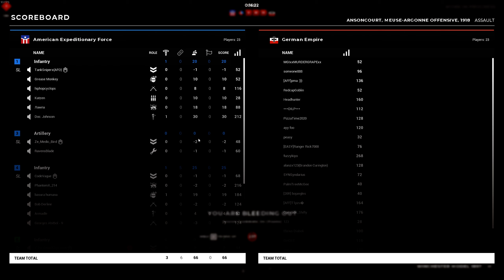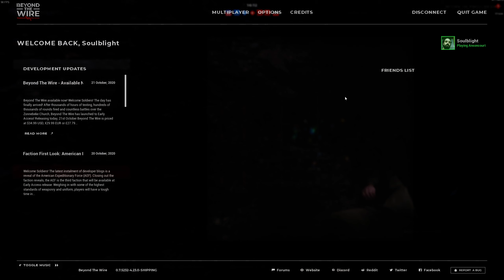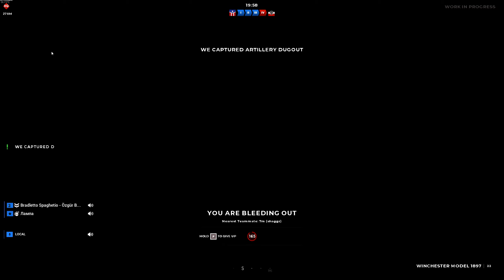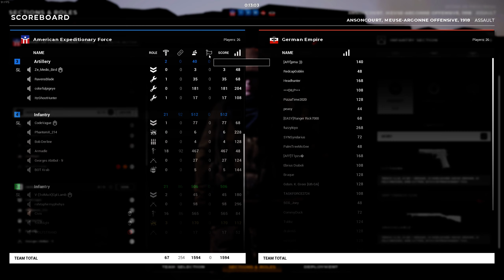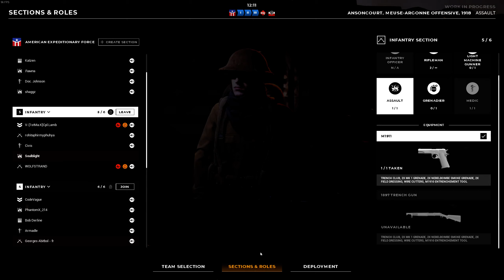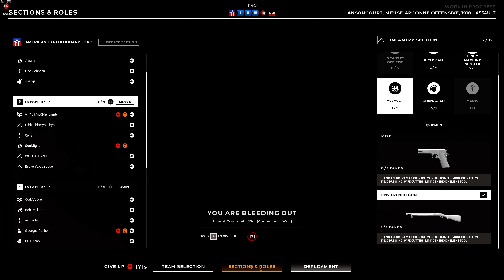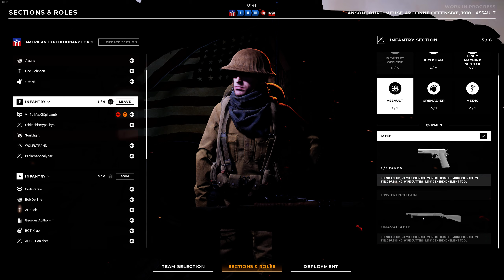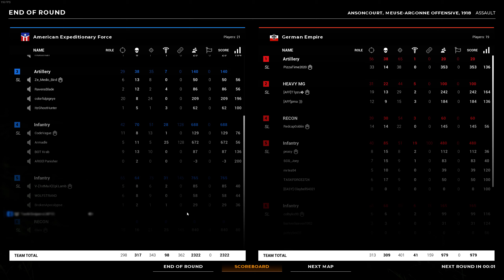Shotgun rampage in Argonne Forrest - Beyond The Wire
Beyond The Wire early access is here boys!